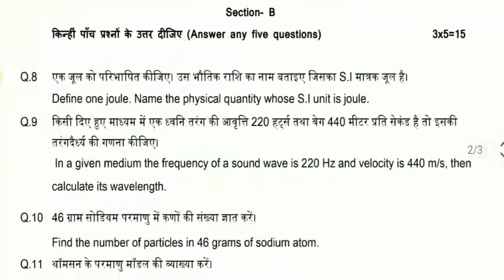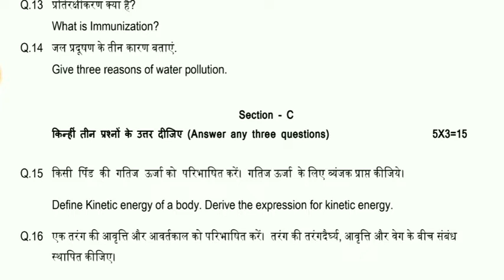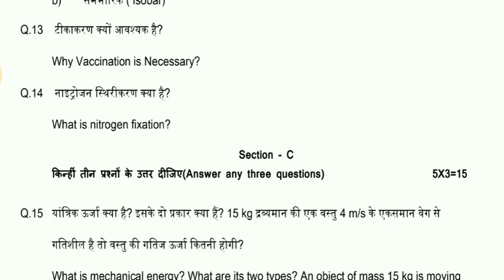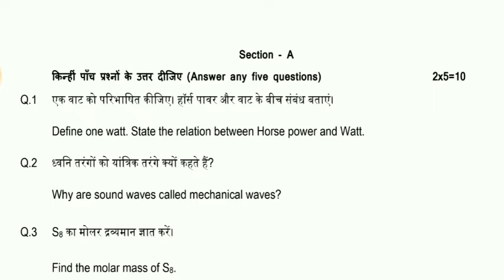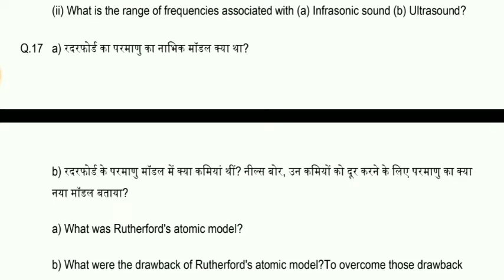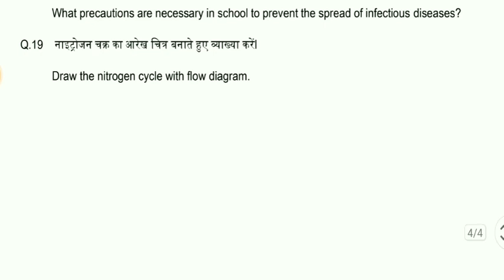Class 9th science ka questions paper 2022/9th class science term 2 ka set paper.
# विद्यालय
# Shobhit nirwan
# practice set paper 2022
# exam paper 2022
# notice
# tips
# shobhit Nirwan tips
# PDF
# with explanation

Welcome to Vidyalay

Science classes
Maths classes
practice set
# class 12
# Shobhit nirwan
# exam paper 2022
# notice
# tips
# shobhit Nirwan tips
# PDF
# with explanation
# how to
# vvi objective questions
# important MCQ question
# model paper 2022
# viral questions
# class 10th science objective
Thanku

Adhik Jankari ke liye Aap Hamare Telegram channel Vidya 24 per jud sakte hain Telegram channel Vidya 24 Mein Sabhi Prakar ki PDF aur notes uploaded hai.